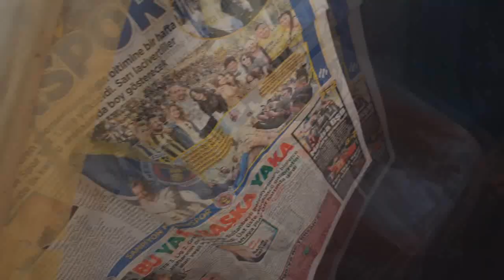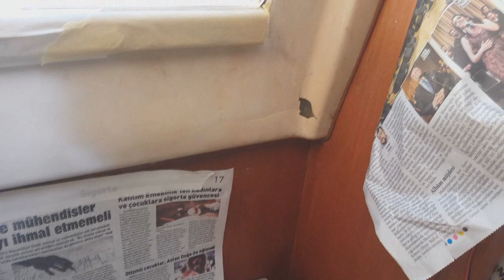İç Boya Bitti Şimdi Sıra Dışarıda ... ( 2.gün )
İç Boya Bitti Şimdi Sıra Dışarıda ...